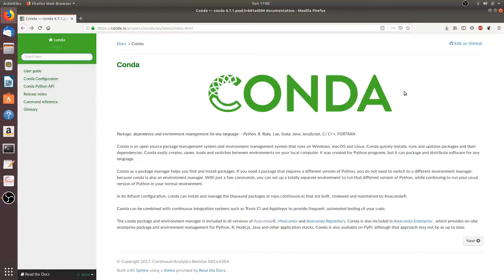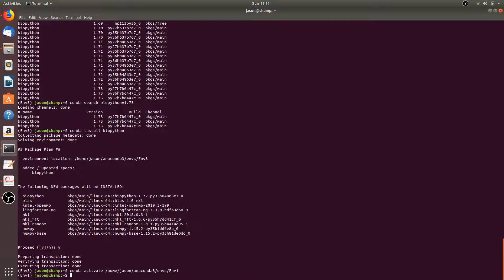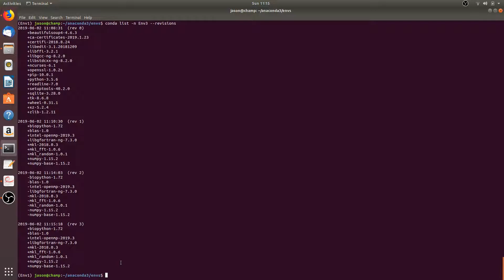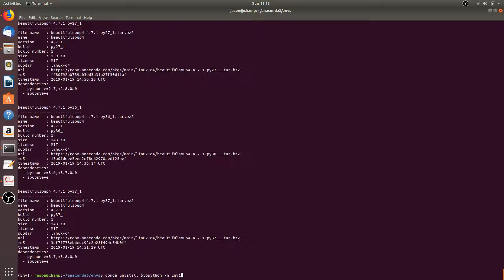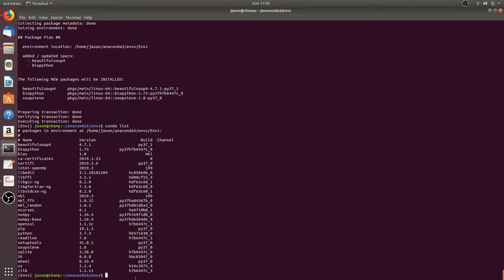How to Run Basic Conda Commands in the Terminal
In this video we will be discussing some more basic Conda Commands such as how to create Conda environments, how to activate those environments, how to install packages, how to install different versions of Python, how to remove environments, etc. This video will be useful for anyone interested in learning about how to run and understand basic Conda commands specifically in Ubuntu.

🤖 Instead of using the static Bitcoin address below, improve your privacy by using a PayNym

Payment Code: PM8TJf7wdgnWbAdnwbgTMY8ic3UZ2LFvkSJxuFtK4JwXSKFmqys1iL964UX55fGKfqZXfTdVjK1Z3FwbgTPbmEp2ErGPVaXZds8v9YUBxgfqvoQUBF2X

₿ Bitcoin (BTC): bc1q5rsnx4d320jtuvdf0k8kkmgjzfnac95gphyznn

Monero (XMR): 89DRhZtKrfPS5yuMcFoivqBCuXs19qRnChXn5VKGeYDG457WHFcGoWbQXqW92Gah2mZFChLCkV5Cfc6zcwFwmz9zN8GRuDF